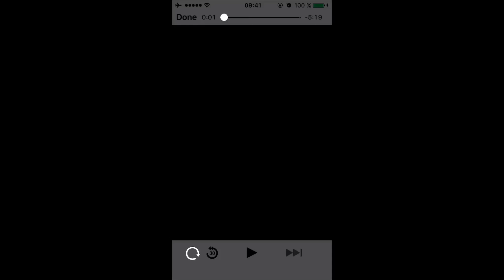ladies live.me i'm on my cool j - mitch - Scott Hoying | 01/16/17 live.me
Scott's connection was pretty bad that's why this is horrible lol